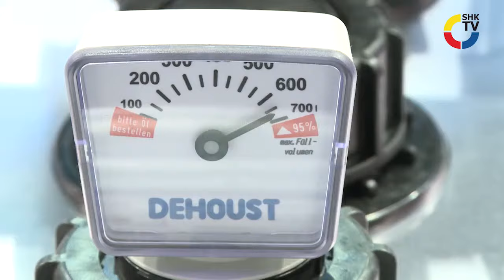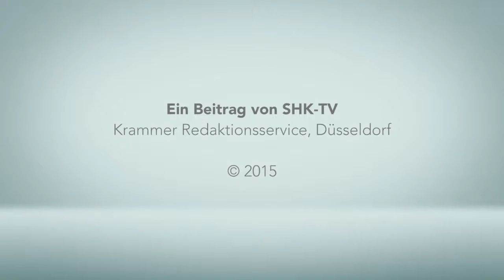Dehoust: Heizöltanks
Doppelwandige Kunststofftanks sorgen für die sichere Heizöl-Lagerung in Keller und Heizraum – dank Diffusionssperre ist Ölgeruch im Haus kein Thema mehr. Mit doppelwandigen Stahlbehältern lassen sich auch große Mengen Heizöl und Diesel oberirdisch und unterirdisch sicher lagern.